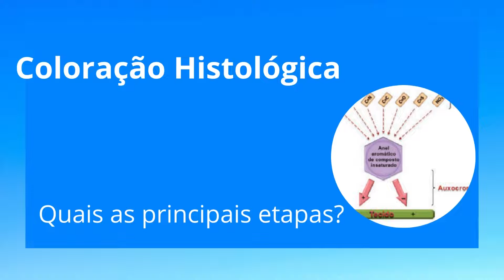Chamada Imersão PEESB | Coloração Histológica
Agora se seu objetivo é se capacitar ou atualizar em Histotecnologia, estão aberta as inscrições para o Histotecnologia MasterClass. Veja a playlist Primeiras Aulas de cada Módulo

Para ter acesso ao curso completo, acesse o link de inscrição no Histotecnologia MasterClass

Para quem é direcionado este curso?

Direcionado para estudantes, técnicos e profissionais de saúde.

Qual o objetivo do curso?

O nosso objetivo é despertar o profissional de excelência que existe dentro de você, fornecendo conhecimento técnico-científico sobre a área de histopatologia! Assista os vídeos do seu jeito, de onde você estiver e a hora que você desejar!

Jeferson M. Gomes